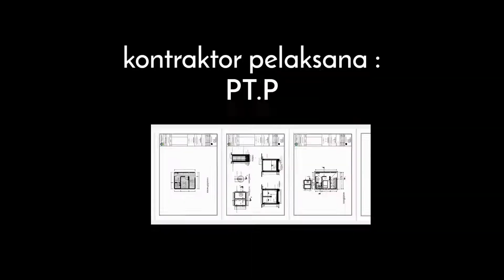PENGECORAN WATER TREATMENT PUMP | PROYEK SPAM DESA KAPUK-BANGKA